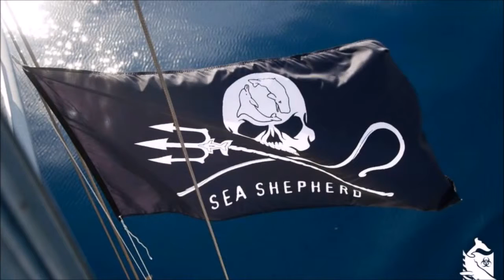Sea Shepherd Tribute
La Sea Shepherd Conservation Society a été fondée en 1977 par Paul Watson. C'est une organisation non gouvernementale internationale maritime vouée à la protection des écosystèmes marins. Elle est particulièrement engagée dans la lutte contre la chasse à la baleine, la chasse aux dauphins, la chasse aux globicéphales, la chasse aux requins, la chasse aux phoques ainsi que la surpêche et les filets dérivants. Cette ONG est entièrement financée par des dons de particuliers, d'entreprises ou de fondations.

"Another Day To Die"
"The indulgence of our lives
Has cast a shadow on the world
Our devotion to our appetite
Betrayed us all

An apocalyptic plight
More destruction will unfold
Mother Earth will show her darker side
And take her toll

It's just another way to die

There can be no other reason why
You know we should have seen it coming
Consequences, we cannot deny
Will be revealed in time

Glaciers melt as we pollute the sky
A sign of devastation coming
We don't need another way to die
Can we repent in time?

The time bomb is ticking
And no one is listening
Our future is fading
Is there any hope we'll survive?

Still, we ravage the world that we love
And the millions cry out to be saved
Our endless maniacal appetite
Left us with another way to die

Ooh, can we repent time?

Greed and hunger led to our demise
A path I can't believe we followed
Black agendas rooted in a lie
Will we repent in time?

Species fall before our very eyes
A world that they cannot survive in
Left them with another way to die
Are we dead inside?

And the millions cry out to be saved (Millions cry out)

Ooh, can we repent in time?